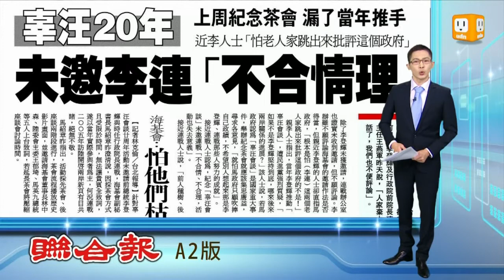【2013.05.05】辜汪20年紀念茶會 沒有邀李連 -udn tv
海基會上個禮拜，舉辦了"辜汪會談二十周年"的紀念茶會。馬總統來了，海基會董事長林中森來了，陸委會主委王郁琦也來了，但偏偏當年，促成這個"辜汪會談"的，前總統李登輝，和當時的行政院長連戰，卻反而連個邀請，都沒有收到。